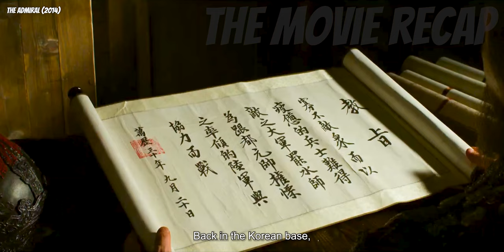This Is What Happens When 13 Korean Battleships Against 300 Japanese Enemy Ships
With only a handful of men in a few battleships, Admiral Yi is tasked with defending his nation against a formidable foe, a massive army of about 330 Japanese vessels.